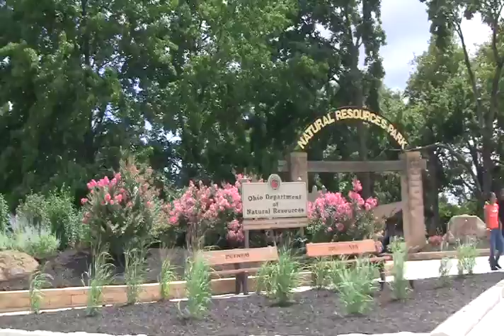State of Ohio State High School Choir